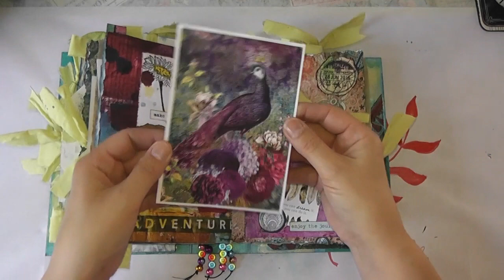Handmade Boho Themed Junk Journal Flip Through - SOLD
Today I'm showing you a flip through of a handmade boho themed journal I made using the "Boho" digital papers from @EmmaParrishArtist

Direct link to my Boho Journal in my Etsy shop -

Louise x

Amazon Supplies
Bostick PVA white glue
Giotto white glue (great for fabric) 100ml
Large metal paperclips
Jumbo coloured paperclips
Sewing clips for fabric
HP premium printer paper
Waxed thread and needles
1 inch circle punch
Glue spreaders
Cropadile big bite
Fabri-tac glue
Artway strong PVA Medium
The Universal Penman Paperback
Stazon Black Ink
Distress Oxide Ink
White Gesso